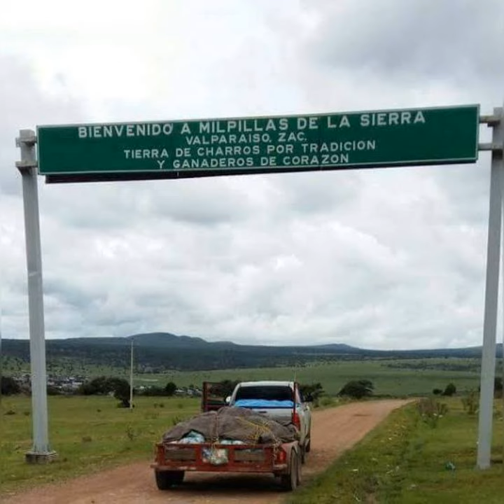CHALINO PADILLA Corrido de Ernesto Herrera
corridos de la autoria y voz de su amigo CHALINO PADILLA